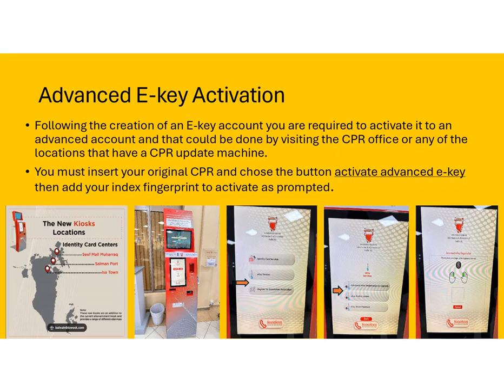Bahrain Indemnity Guide | Bahrain End of Service | Bahrain Employment